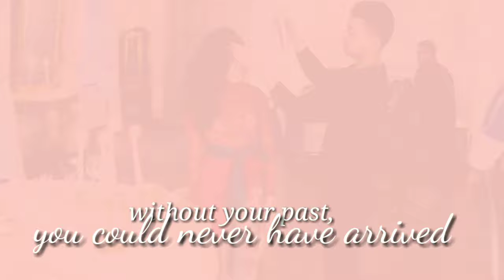A Life Full of Kisses FMV | Kisses Delavin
Here's a Fan Made Teaser Video for
A Life Full of Kisses.  💋

That's Taylor Swift's voice on the bg by the way ☺️

Love you